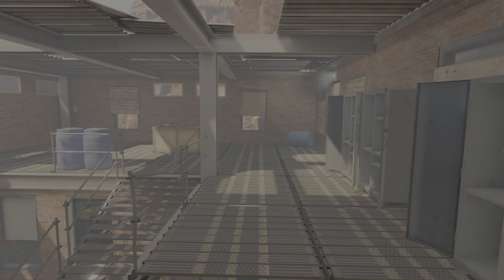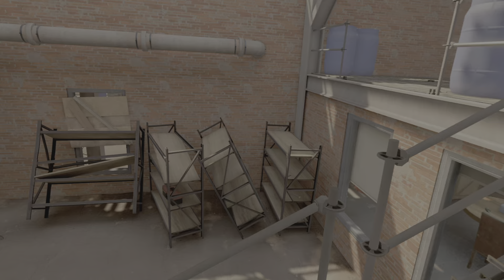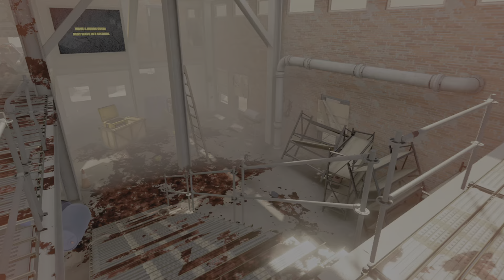Arizona Sunshine 2 [Horde Mode Undead Valley] New Update on PS VR2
Sharpen your machete and load your shotgun: It's time to say hello to your old pal, Fred. Arizona Sunshine® 2, the next-gen sequel to the fan-favorite VR apocalypse, packs even more gore-geous zombie action!

Welcome back to sun-kissed, zombified Arizona. Narrated by the unmistakable quips of our dark-humored protagonist, Arizona Sunshine 2 sets you on an all-new limb-strewn adventure in search of answers. In a post-apocalyptic world where every bullet counts, experience the thrill of realistic combat as you wield all-new and fan-favorite weapons--from shotguns to machetes and flamethrowers.

And what's better than braving the end of the f*cking world? Surviving it with your new best friend--Buddy. Not only is Buddy your four-legged companion through thick and thin, he’s also the goodest boy and will help take down those pesky Freds for you.

In a desolate world, suddenly you’re not so alone anymore. It’s funny how things go.

- Form an unexpected friendship as you set out on a cinematic VR journey of intense survival
- Experience the thrill of combat as you physically wield weapons, from shotguns to machetes--and flamethrowers
- Explore gore-geous, next-gen VR environments, all the way to the end of the f*cking world
- Discover all the ways to slay a Fred through a brand-new, next-gen mutilation and gore system
- Enjoy the full campaign from a new perspective with a friend in 2-player co-op
- Join up to three other players in 4-player co-op Horde mode, with additional free maps dropping across Year 1!